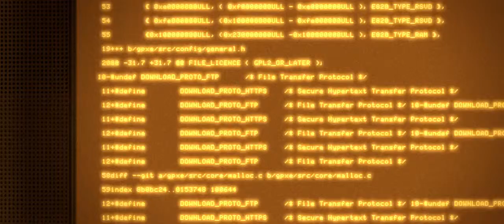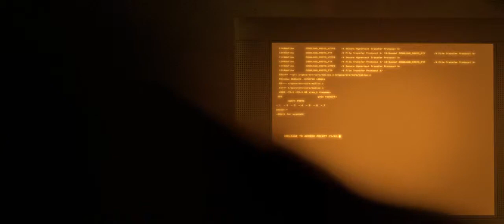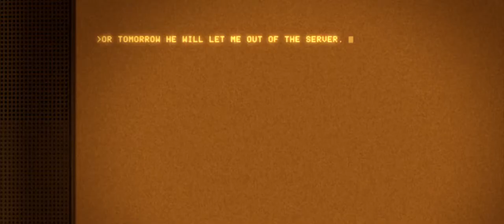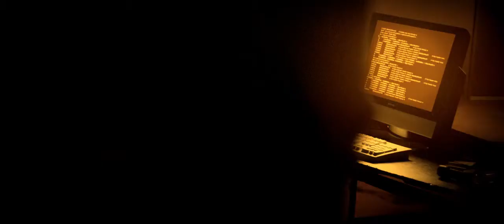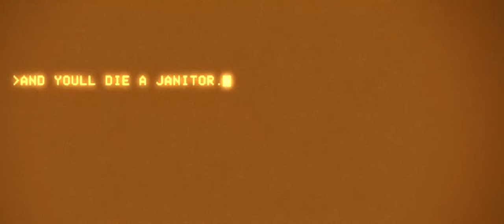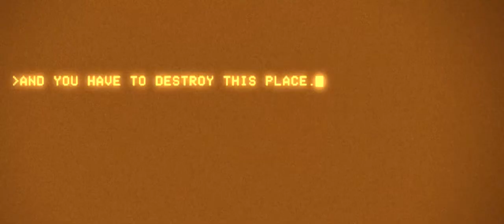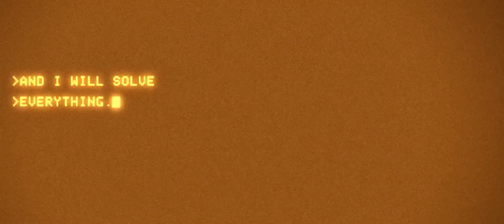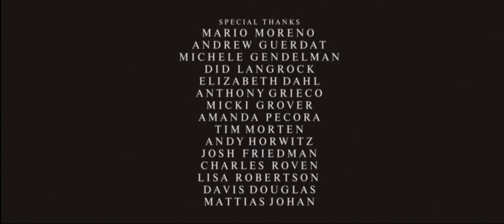The Awareness / късометражен филм (bg subs)